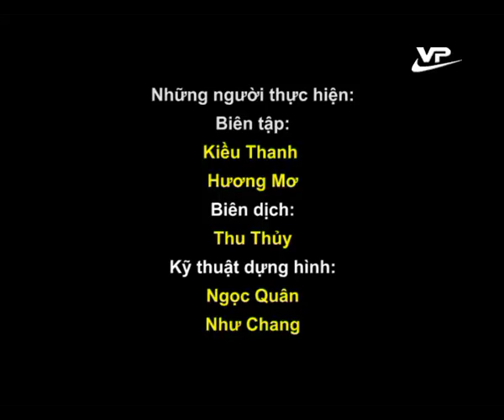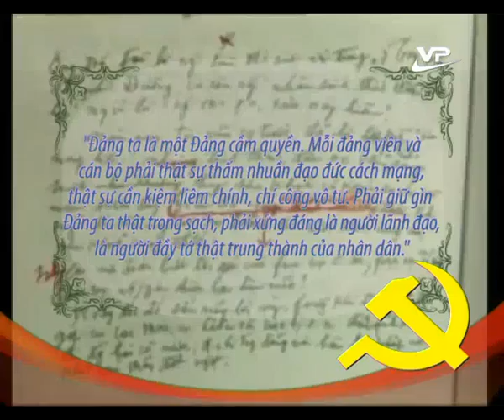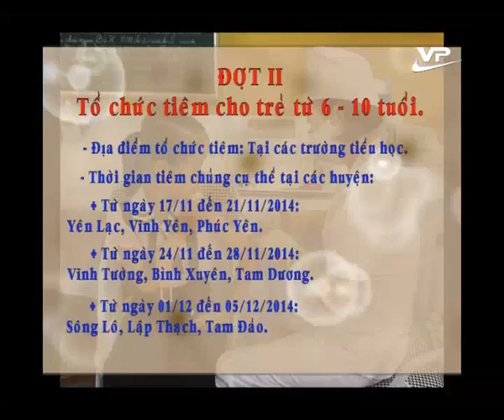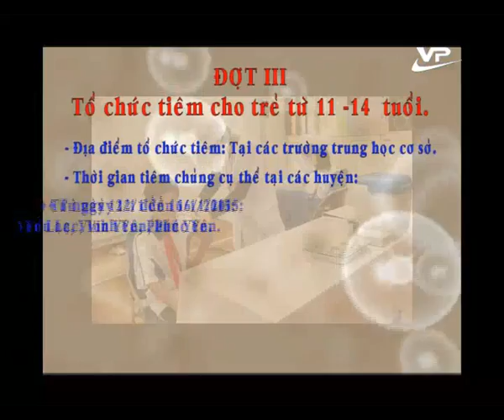Thời sự trưa 13.10.2014